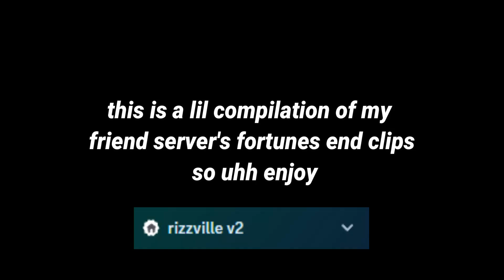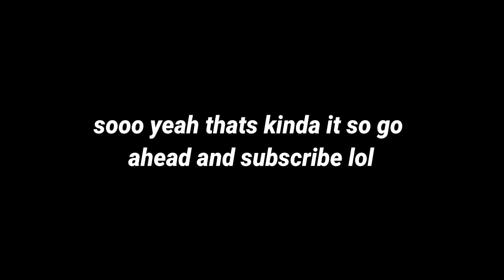Rizzville V2's Fortune's End Aura Compilation || ROBLOX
An aura compilation with clips from my friend server, rizzville V2.

The game is: Fortune's End on Roblox.